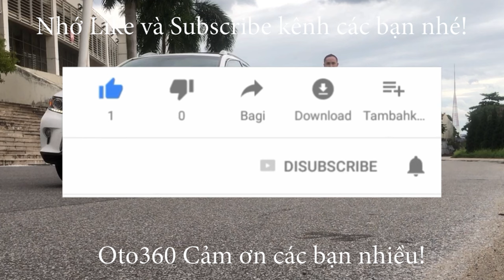Chiếc xe Huyndai Grand i10 màu xanh đang dọn chưa kịp chụp ảnh đã bị 2 anh vào bắt như bắt vợ kiểu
Huyndai Grand i10 1.2 bản sedan số sàn sản xuất năm 2019, đăng ký tên tư nhân, chạy rất ít, mới lăn bánh hơn 5 vạn km.
Xe được trang bị động cơ xăng 1.2 L hộp số sàn 5 cấp, xe còn rất mới và là bản đủ nên xe đã có khóa thông minh, khởi động bằng nút Stas/stop, vô lăng bọc da tích hợp các phím điều khiển, lazang đúc, và  đã được chủ xe lắp thêm màn hình Androi xịn giải trí thông tin đa phương tiện, youtobe, bản đồ, google, zalo, facebook... thông minh. tích hợp camera lùi, cảm biến lùi, và rất nhiều chức năng khác.